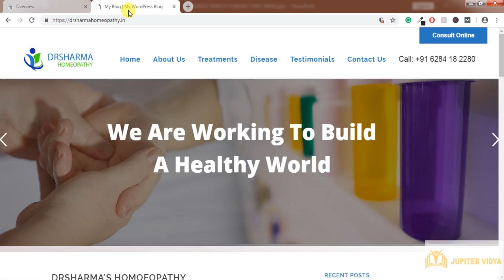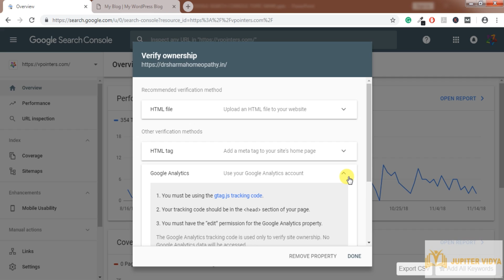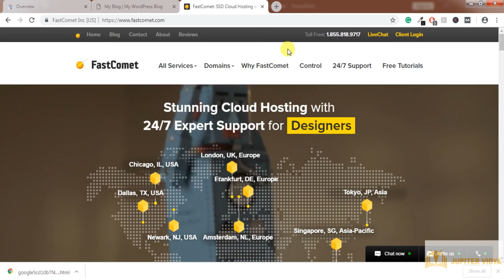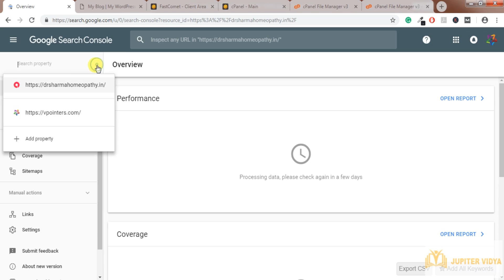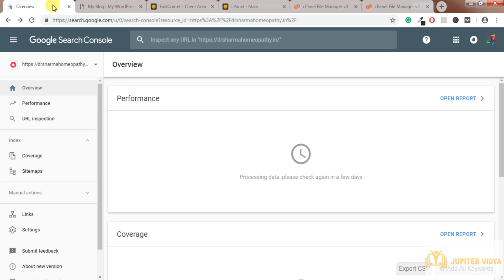Add Property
Learn how to add a website to Google Search Console.